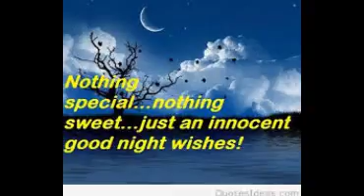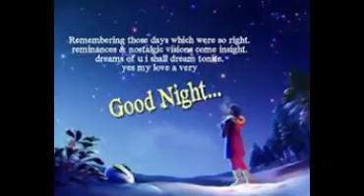Romantic $Good Night Wishes 2017$ | Beautiful Video of Gud Night Messages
As your better and good loved one gets ready to be lost in the world of sweet dreams of good night and  reach out to him/ her with a Romantic good night message and be a part of his/ her dream.